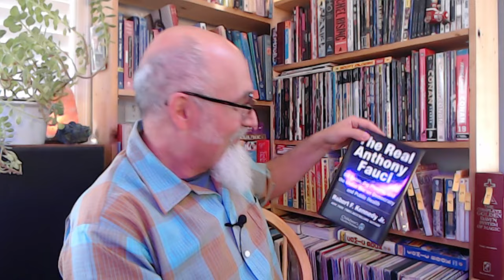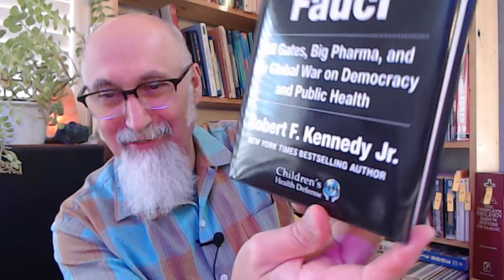CensorTube Segment for Reading Book Excerpts, Part 3, Held on October 10, 2023 [ASMR]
***CRYPTO***
▶️ As well as Cryptocurrencies:
Bitcoin (BTC): 1Peam3sbV9EGAHr8mwUvrxrX8kToDz7eTE
Bitcoin Cash (BCH): 18KjJ4frBPkXcUrL2Fuesd7CFdvCY4q9wi
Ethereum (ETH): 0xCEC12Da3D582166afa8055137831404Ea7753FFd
Ethereum Classic (ETC): 0x348E8b9C0e7d71c32fB2a70DcABCB890b979441c
Litecoin (LTC): LLak2kfmtqoiQ5X4zhdFpwMvkDNPa4UhGA
Dash (DSH): XmHxibwbUW9MRu2b1oHSrL951yoMU6XPEN
ZCash (ZEC): t1S6G8gqmt6rWjh3XAyAkRLZSm9Fro93kAd
Doge (DOGE): D83vU3XP1SLogT5eC7tNNNVzw4fiRMFhog

Peace.

chycho

Peace,

chycho